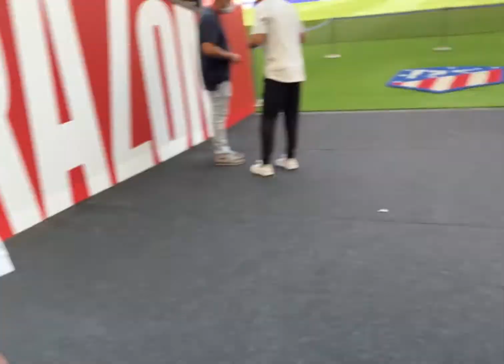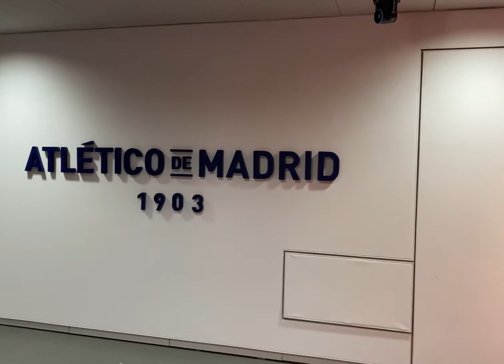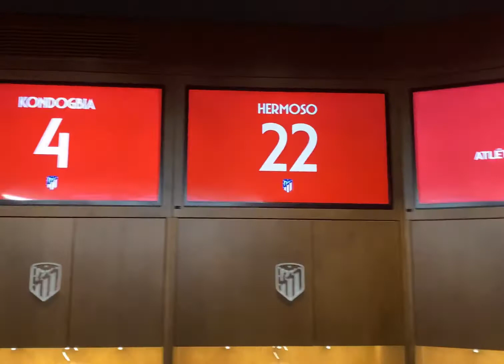Atlético Madrid bezoeken (deel 3)زيارة ملعب مدريد (الجزء الثالث)